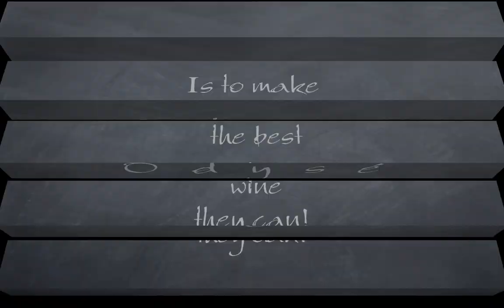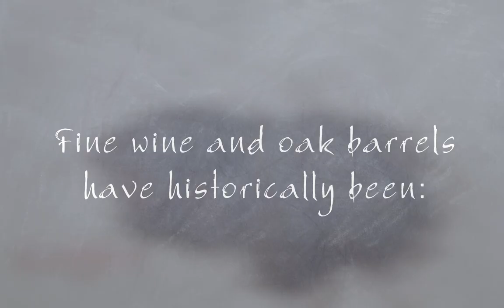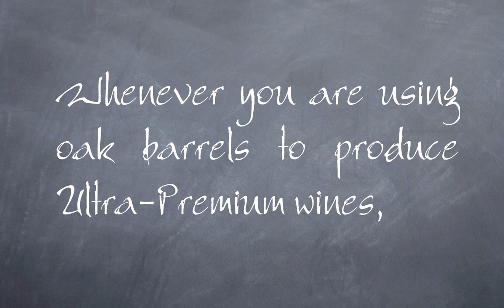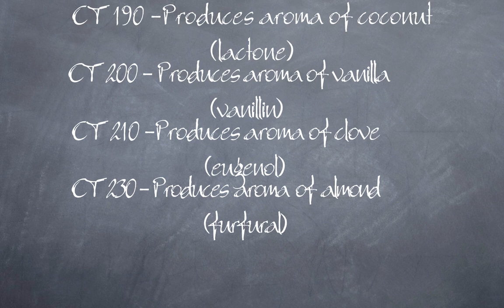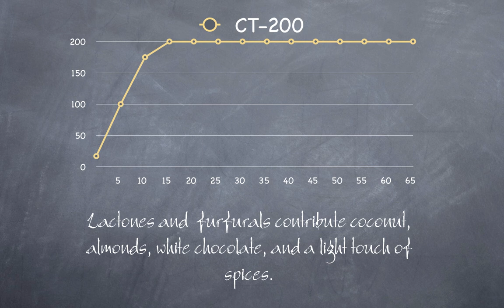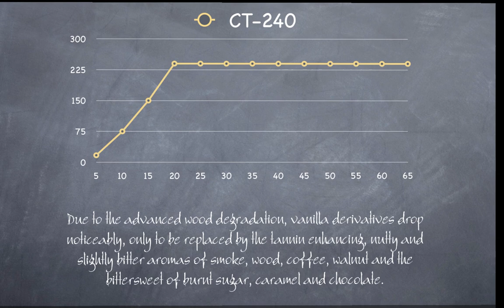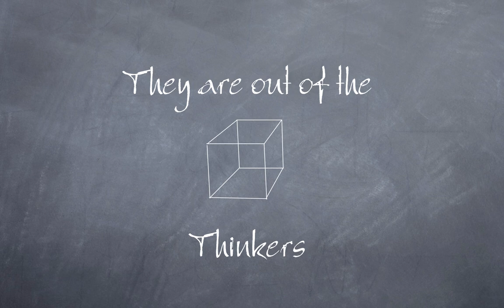Odyse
A presentation explaining the benefits of purified hot air toasting.